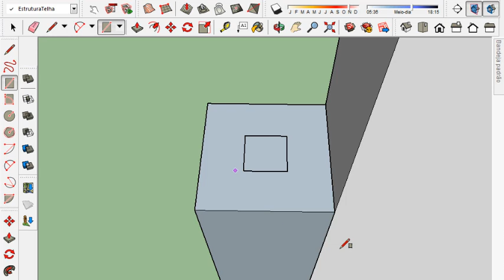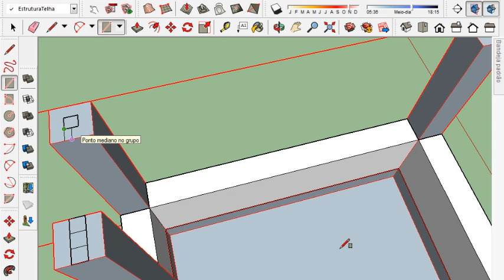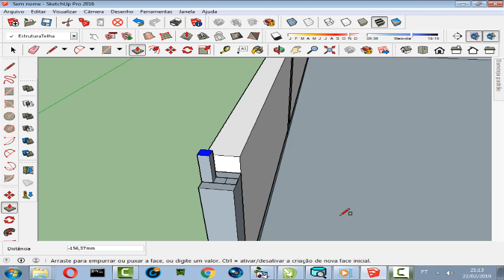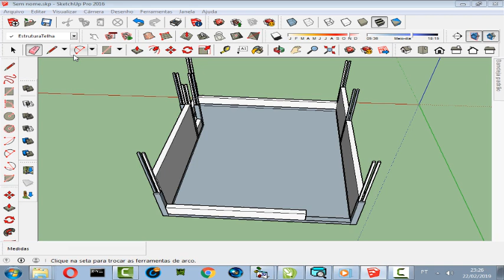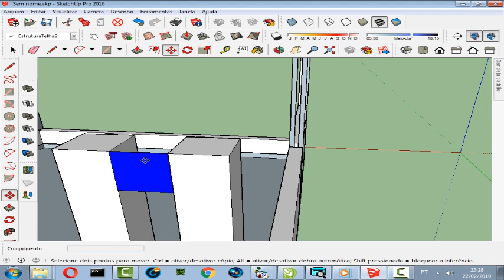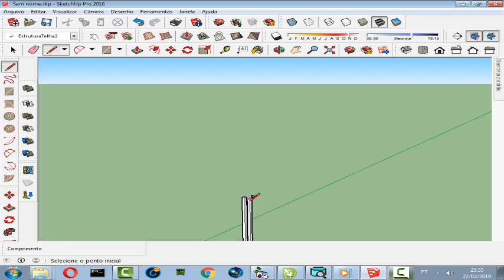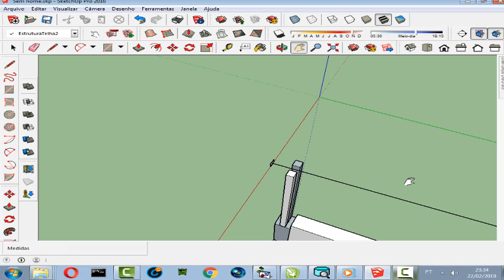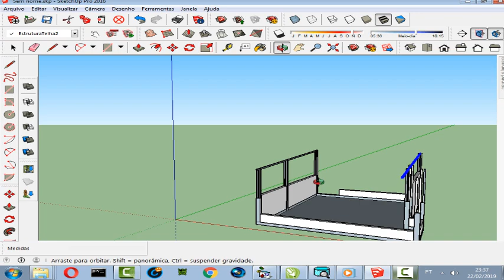SketchUP Layout Construção 6/4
Se possivel se inscreve aí no canal e clica no sininho :o)
Boa Semana :O)

Esse vídeo vai mostrar como fazer um simples projeto de construção.